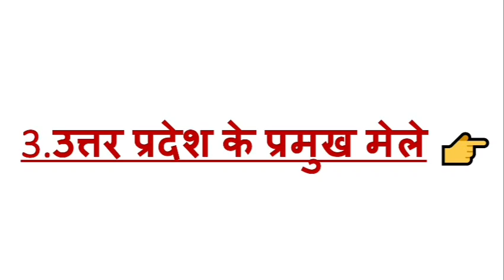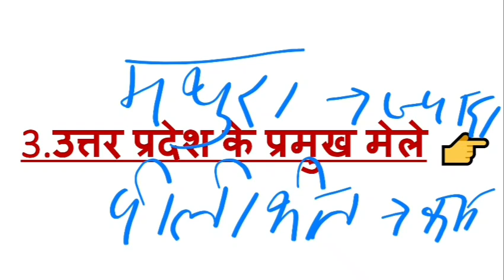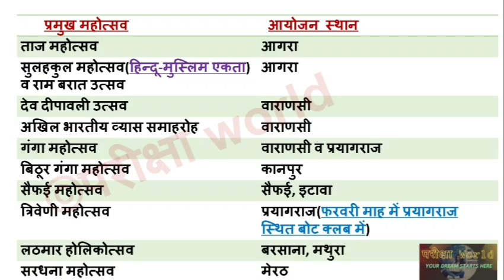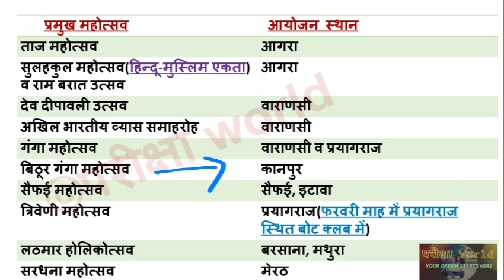UP Lekhpal|| Uttar Pradesh GK|| उत्तर प्रदेश के प्रमुख मेले और महोत्सव